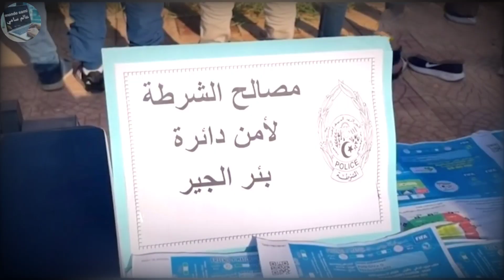عاجل🔴 أمن دائرة بئر الجير وهران تطيح بعصابة تزور تأشيرات (تيكيات)الدخول الى الملعب للودية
تزوير التذاكر الإلكترونية
تزوير تذاكر ملعب ميلود هدفي
تزوير تذاكر ملعب وهران
تزوير تذاكر المباراة
تزوير تذاكير مبارة المنتخب الوطني
تفكيك شبكة لتزوير التذاكر الإلكترونية
تزوير تذاكر مبراة ودية الجزائر الجزائر
الحكومة الجزائرية
الأوضاع فى الجزائر
الشعب الجزائرى
مطالب الشعب الجزائرى
ولايات الجزائر
آخر أخبار الجزائر
الجزائر الأن
الاخبار فى الجزائر القبض على مزورين تذكرتي امن دائرة بئر الجير
الأمن
القبض
الشرطة
الأمن الوطني
عصابة
وكالة الانباء الجزائرية
أفراد العصابة
الدرك الوطني
فصيلة الأبحاث
الشرطة في الجزائر
جهود الامن
الجهات الامنية
الجهات الامنية الجزائرية
امن الجزائر
تزوير تذاكر المباريات